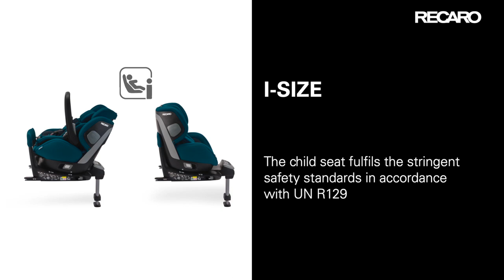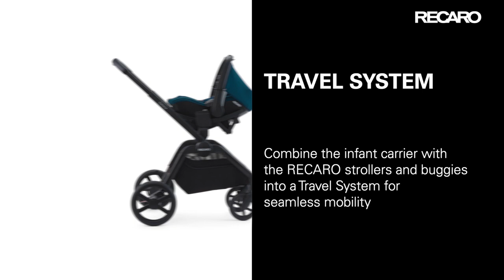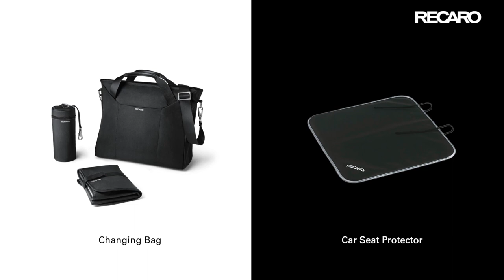Siège-auto porte-bébé SALIA ELITE i-Size groupes 0+ et 1 de RECARO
Siège-auto SALIA ELITE i-Size groupes 0+ et 1 de RECARO
Utilisable de la naissance à 4 ans environ ou jusqu'à 18 kg entre 40 à 105 cm

Le siège-auto innovant 2 en 1.

EN RÉSUMÉ
Système de harnais à 5 points centralisé avec le guide harnais HERO
Le réglage à une seule main permet d’obtenir 5  positions du repos confortable jusqu'à plat
Le réducteur nourrisson réglable permet à bébé d’avoir une position inclinée à plat et ergonomique
Le système de ventilation rend les longs trajets en position assise particulièrement confortables
L’assise s'adapte parfaitement à la forme du corps de votre enfant et procure le plus haut niveau de confort
L'indicateurs sur la base permet de vérifier si l’installation est correcte, voyant vert
Ceintures avec revêtement pour protèger la peau sensible du bébé
Appui-tête ajustable en hauteur avec harnais intégrés :
Repose-tête à mémoire de forme :
L’installation est rapide en un seul clic sur la base intégrée ISOFIX sans la ceinture de sécurité du véhicule
Le porte-bébé se détache et se fixe très facilement au siège-auto.
Le canopy ultra-couvrant (UPF 50) protège votre enfant du vent et du soleil.
La jambe de force facile à ajuster dans le véhicule, optimise la stabilité

DESCRIPTIF
SALIA ELITE est le premier siège bébé au monde qui combine le porte-bébé et le siège-auto. Tous les équipements liés à la sécurité sont intégrés au siège. SALIA ELITE devient une coque d'à peine 2,9 kg lorsqu’il est sorti du véhicule. De cette façon, les déplacements quotidiens de toute la famille s’en trouvent facilités. Et les tout-petits peuvent  s'y allonger, se détendre et continuer de rêver.
Par une simple prise avec la main, tout le siège-auto SALIA ELITE peut être pivoté à 360 degrés. Vous pouvez installer plus facilement votre enfant, l’asseoir et le sortir en toute sécurité et de façon ergonomique grâce au harnais qui peut s’attacher et se détacher rapidement et sans stress. Vous disposez ainsi davantage de temps et de moments supplémentaires pour profiter ensemble ou pour vous amuser tout simplement avec Bébé.
Le système Advanced Side Protection (ASP), des protecteurs intégrés peuvent être rapidement et simplement repliés dans la paroi de la porte. En cas de collision latérale, les amortisseurs réduisent la force de l’impact que subirait l’enfant. La combinaison de la structure du siège et de ces absorbeurs de chocs offre une double protection contre les collisions latérales.
Lors du transport dos à la route, la protection est optimisée contre les collisions latérales et l'installation intuitive ISOFIX offre aux petits voyageurs une sécurité optimale sur le siège arrière. Lorsque le siège-auto est positionné dos à la route, en cas de collision frontale, les forces de l’impact se dispersent dans tout le corps, les zones sensibles de la tête et du cou restent protégées. Le siège-auto répond aux normes de sécurité strictes de la norme UN R129.
L'appui-tête ajustable en hauteur avec harnais intégrés assure une posture ergonomique essentielle pour les enfants au fur et à mesure qu’ils grandissent.
Chut, bébé dort ! L'adaptateur TRAVEL SYSTEM du porte-bébé RECARO vous permet de passer rapidement de la voiture à la poussette et inversement. Cette flexibilité vous permet de vous déplacer chaque jour en toute tranquillité.

CARACTÉRISTIQUES
Conforme à la norme : ECE R129 i-Size de 40 à 150 cm